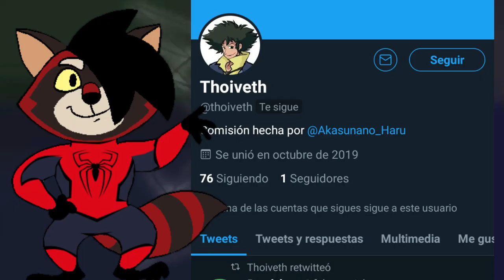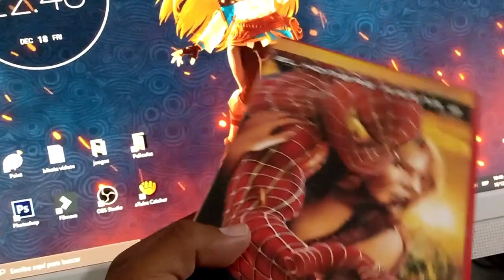🕷 SPIDERMAN 2 🕷 Lo MEJOR del arácnido